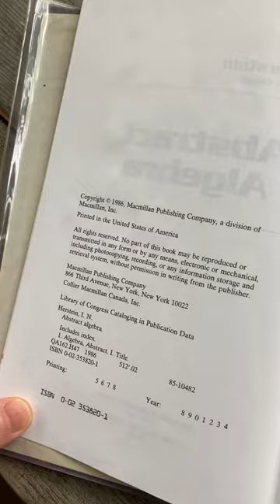Legendary Book for Learning Abstract Algebra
This is Abstract Algebra by Herstein.